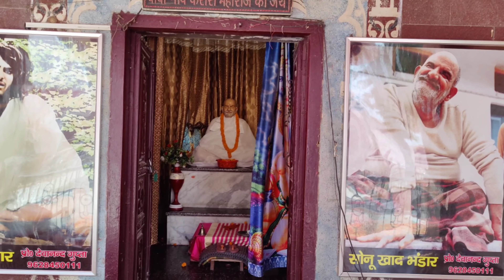नीब करोरी धाम के दर्शन | 17 June 2023 | Baba Neeb Karori Maharaj Ji 🙏